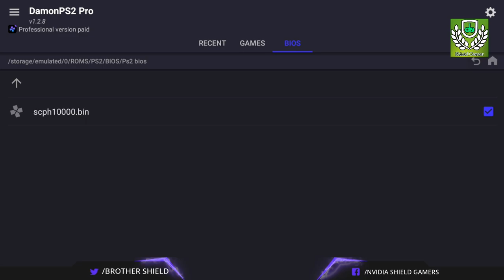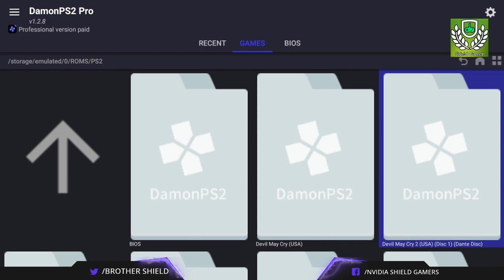DamonPS2:PRO PS2 Emulator | Nvidia Shield | HD TEST 2 | GOD OF WAR | Tegra X1| Android 7.0 | V1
Compatibility :
In 13914 PS2 games, More than 90% of the games run with screen error(In-Game Level). More than 15% of the games can run perfectly(Perfect Level).

Supported Feature :
* Support 2X~5X Enhanced Resolution (1080p HD)
* Support Bilinear Texture Filtering
* Support HID Gamepad (Only During the Game )
* Support Skip BIOS boot screen
* Support Multi-threading Acceleration
* Support NEON Vector Instruction Acceleration
* Support OpenGL ES 3.1 Rendering Acceleration
* Support Multi-format ROM File (Include: *.iso\bin\img\nrg Format)

Future Support Feature :
* Future Support Cheat Code
* Future Support Frameskip
* Future Support No BIOS file required
* Future Support Widescreen Patch
* Future Support Native Widescreen Games
* Future Support Vibration for HID Gamepad
* Future Support Mipmap (Trilinear Texture Filtering)
* Future Support Save/Load Game State in Cloud Network
* Future Support MEPG2 Video Decoding Hardware Acceleration
* Future Support ARM-v8 Instructions Acceleration
* Future Support OpenGL ES 3.0 Device for Andoird
* Future Support X86 Device for Andoird
* Future Support Better APP UI
* Future Support PSP Game (Integrate PPSSPP)
* Future Support 95% of PS2 Games Run Perfectly (Perfect Level)
We will continue to improve emulator performance. In the future, DamonPS2 will be 2 ~ 10x frame rate faster than it is now for different games. If you want these features to be realized soon, please fund us with your purchase !

Hardware Request for DamonPS2 Emulator :
* Android 5.1 +